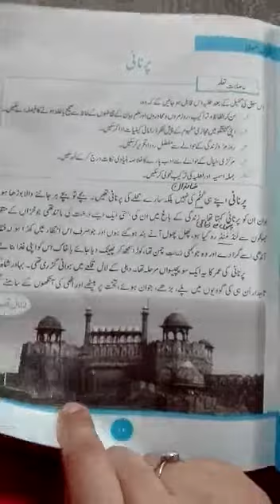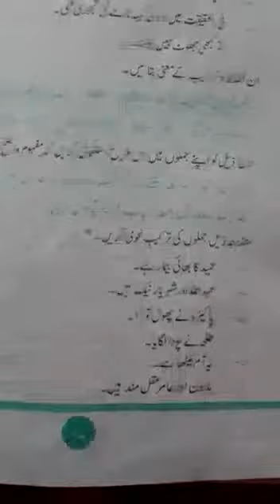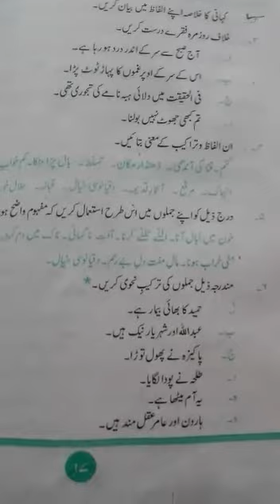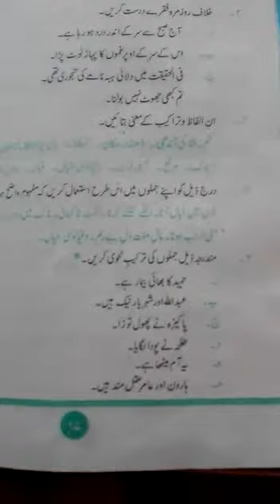Urdu 10th, Page 17